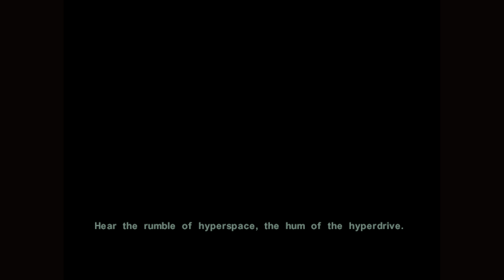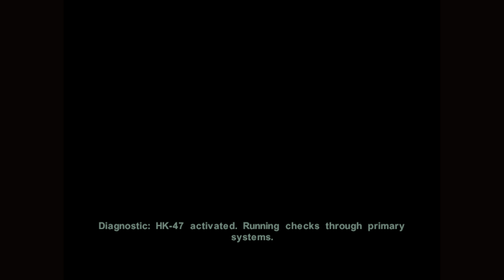Star Wars: Knights of the Old Republic II (Xbox Series X) - 35 - New Discussion on the Ebon Hawk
GAME
Platform: Microsoft Xbox (played on Microsoft Xbox Series X)
Developer: Obsidian Entertainment
Publisher: LucasArts

SESSION
Player: Marc
Description: New Discussion on the Ebon Hawk (Playthrough Complete)
Type: Walkthrough/Playthrough
Difficulty: Normal
Character Class: Male Jedi Guardian
Side: Perfect Light (Jedi)

RECORDING
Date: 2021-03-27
Output: HDMI
Resolution: 4k60 HDR10 (upscaled)
Sound: Stereo